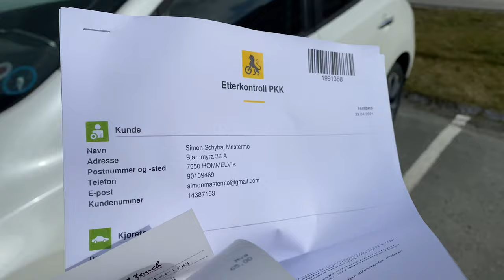Two Test Drives and One MOT Test - Land Rover Drive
This video starts with an early morning testdrive with the Land Rover Discovery 3 after the front brake disc and pad replacemet from the night before. Then I will go and get the Nissan Leaf MOT tested, fixed and retested. All in a couple of days. I think this must have been my most effective week in 2021 so far. 👍🙂

Another step against my Discovery 3 overland build. Can't wait for the real fun to begin.

Best,
Simon

Series text
Welcome to the zero faults series and the Project Discovery overland build series. Before I start adding mods like roof rack, rock sliders, lights and so on, I want to reset the car and get all faults cleared away. And first of is a full brake replacement starting with front brake discs an pads in full details.

There are 2 major and some minor faults with the car at this point. The major ones are the EPB/handbrake module that has jammed on and the EGR-valves not closing. These are throwing an error and need to be fixed togheter with new brakes discs and pads all around before the MOT in June. About two months from this point in time.

This reset series will end up in the EGR-replacement video and concluding with a MOT test day video.

Land Rover Drive - Overlanding in Norway - Outdoor fun and camping adventures in Norway.

MASTERMO STUDIOS - Is now open for filming and editing jobs.

If you have any question or feedback please feel free to put it in a comment and I'll get back to you as soon as possible.

Edited in Adobe Premier Pro by Simon Schybaj Mastermo - SIMON FILM

ig and fb: @landroverdrive